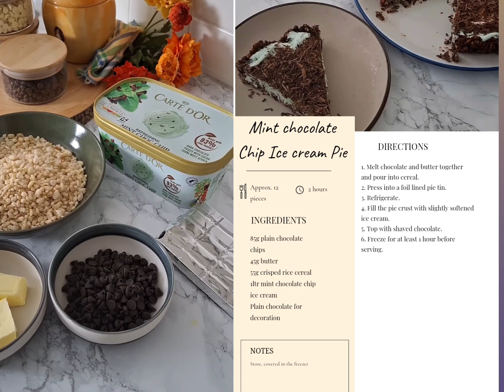4 delicious and easy sweet treats (WITH recipe cards!)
Try these easy to follow recipes for delicious homemade treats or snacks. Each section comes with a recipe card so that you can try it out yourself.